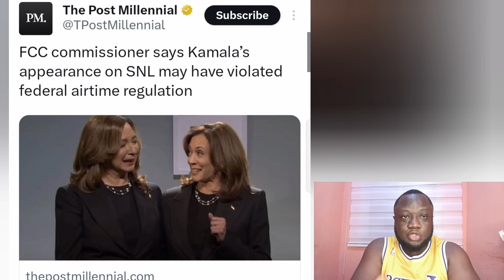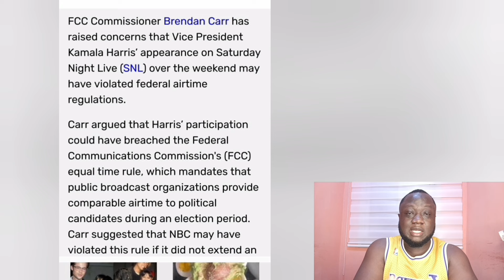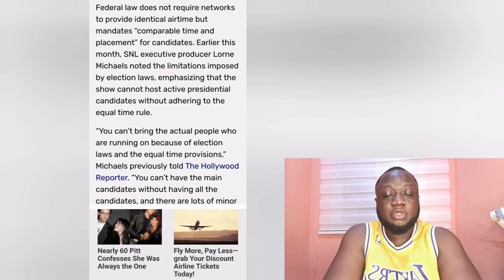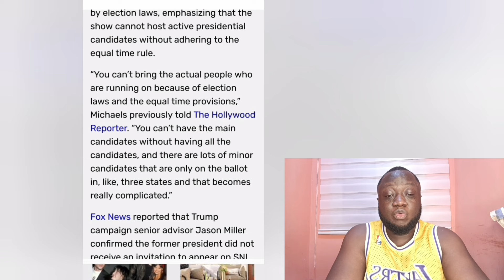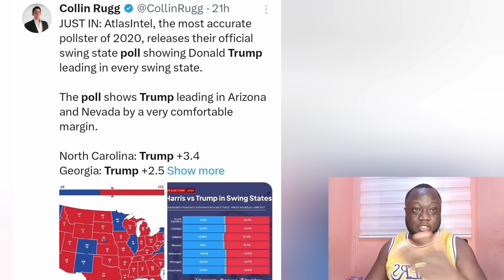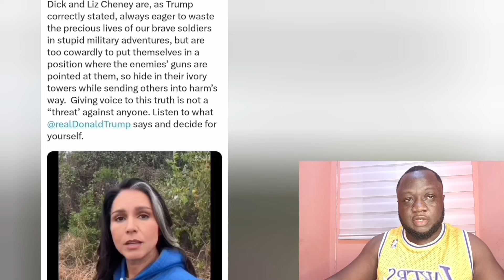Haris Loses Temper as FCC BOSS Breaks The Internet By REVOKING NBC Licence after Her clip| CNN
The senior Republican on the Federal Communications Commission lambasted NBC's decision to host Vice President Kamala Harris on "Saturday Night Live" in the final episode ahead of Election Day, while not offering equal time to former President Trump or other candidates in the presidential cycle.